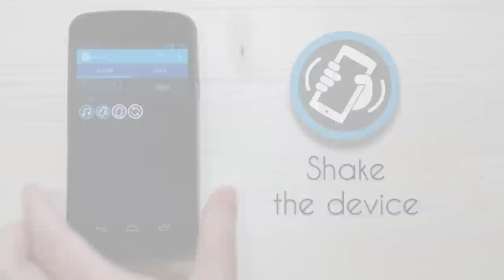Kookoo Alarm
Kookoo Alarm gives you four different ways to turn off your alarms. Unique leveling system rewards you with snoozes (because you deserve the extra minutes of sleep).

TURN OFF ALARMS BY
- Shaking the device
- Shining light on the device
- Clapping hands (shout at the device also works!)
- Pressing the Stop button

OTHER FEATURES
- Gain levels by dismissing alarms.
- Leveling up gives you extra snoozes.
- You can adjust how many shakes to dismiss alarms.
- You can adjust the brightness needed to dismiss alarms.
- You can adjust how many claps to dismiss alarms.
- Label your alarms.
- Set one-time or repeating alarms

Dismiss by clapping hands works best with low-volume alarms. Use your alarms everyday to level up faster!